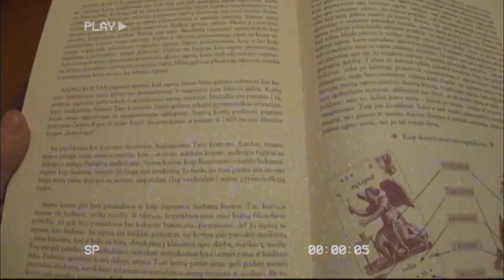why did i make this.. ( Learning how to Edit)